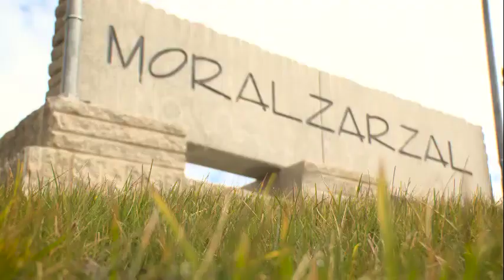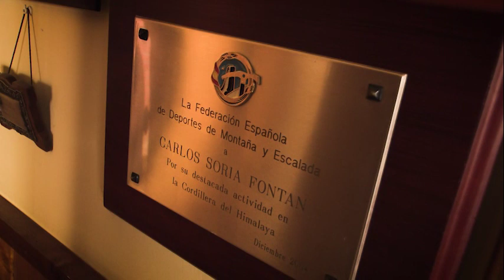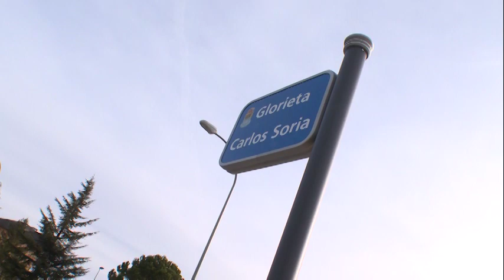Carlos Soria, uno de los mejores alpinistas del mundo y vecino de Moralzarzal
Fernando conoce a Carlos Soria, uno de los alpinistas más reconocidos de nuestro país. Carlos tiene 77 años, pero se conserva como un chaval. Todos los días entrena en su pequeño cobertizo para mantener una condición física óptima y poder hacer lo que más le gusta, escalar. Carlos tiene en su currículum el ascenso a 10 cumbres de más de 8000 metros después de los 60 años o ser el más veterano en ascender con éxito al K2, entre otros records. Carlos es alpinista desde siempre, ya que con 14 años subió por primera vez a la Sierra del Guadarrama y desde entonces no ha parado. Uno de los últimos retos que tiene en su cabeza es el de ser la persona de más edad que corone las 14 montañas más altas del mundo, todas ellas de más de 8000 metros.

Cristina, su mujer, lleva medio siglo junto a él. Ella también escalaba hace años y, ahora, está tranquila cuando Carlos se va de expedición pues tiene confianza plena en sus capacidades y en su prudencia. Fernando se ha animado a ponerse el casco, coger la bici y pedalear junto a este grande del alpinismo.